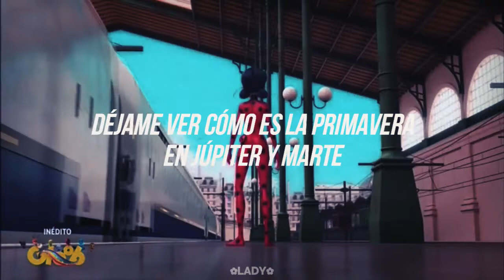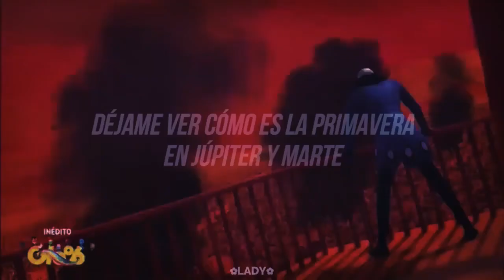La Melodía De Esta Canción Pega Muy Bien Con El Final De Temporada.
⚠𝗦𝗣𝗢𝗜𝗟𝗘𝗥𝗧 𝗔𝗟𝗘𝗥𝗧⚠
ㅤ ╰ ✧ ╮
ㅤㅤㅤㅤㅤ╭ ♡.°୭̥
¡Hemos vuelto! nuevo formato y nuevos videos, estuve perdida por dos años, ah xd pero ahora si ya no tengo problemas con subir videos casi a diario, ¡nos vemos pronto! ✧♡✧
ㅤㅤㅤㅤㅤ╰ ✧ ╮

꒰ 𝐂𝐀𝐍𝐂𝐈𝐎𝐍: Fly To The Moon - Yagih Mael. ꒱